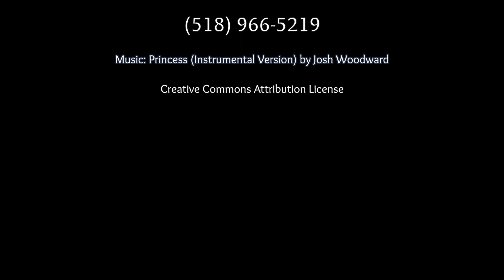Large Scale Figures In Cloth | 2017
A very different sort of textile art brought eight fiber lovers together with instructor Susan Else into our studio for a week of crafting large scale figures out of fabric.